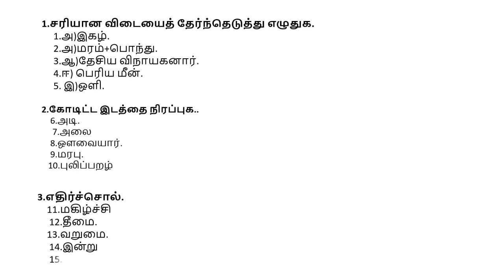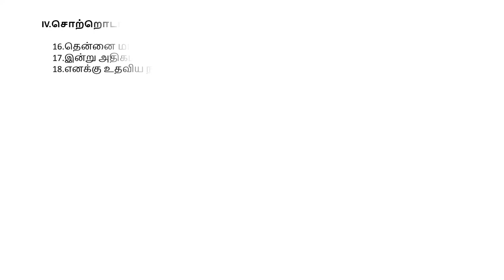STD -5 TERM-1 தமிழ் உத்தேச விடைக் குறிப்புகள்.